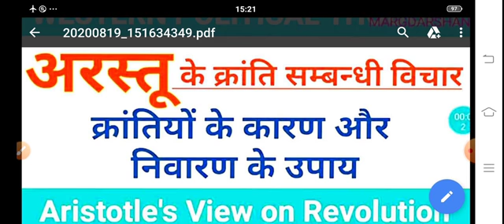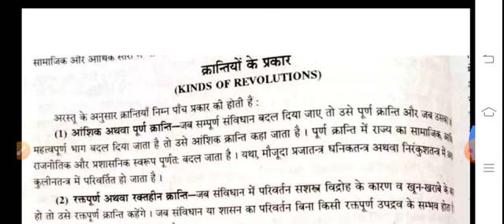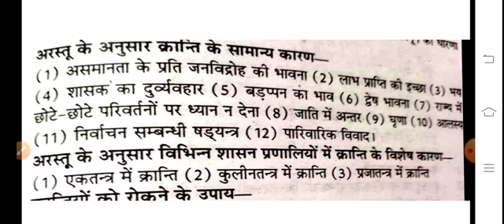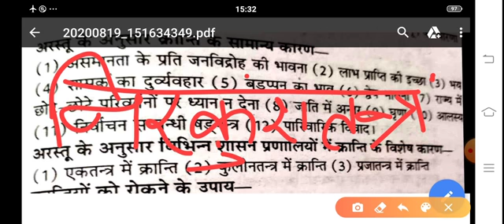अरस्तु के क्रांति संबंधी विचार भाग 1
BA 2nd year paper II